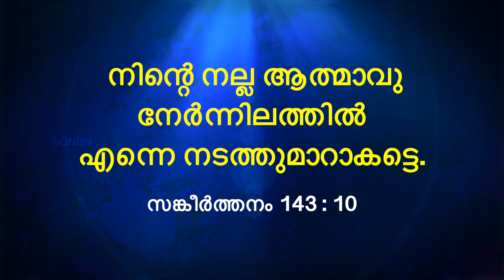യേശുവിനോടൊപ്പം നടക്കുക | സഹോദരൻ മോഹൻ സി. ലാസറസ് | ഓഗസ്റ്റ് 19 | Malayalam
Jesus Redeems
Trivandrum
695033